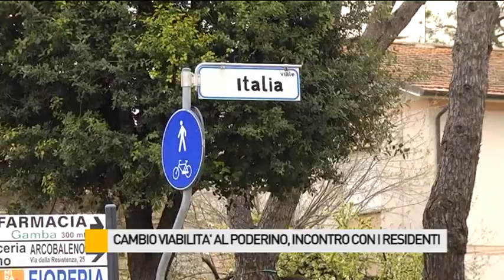Nuova viabilità al Poderino, ecco che cosa cambierà